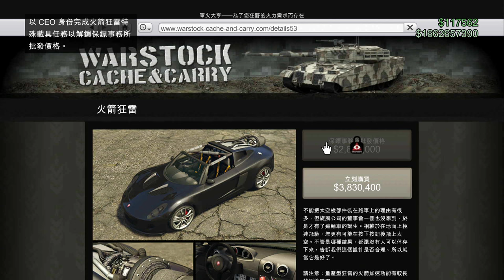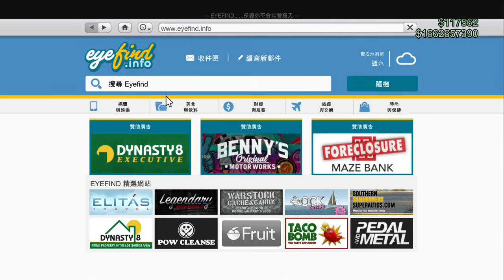GTA 5 進出口大亨 旋風火箭狂雷超級跑車 購買&改裝指南